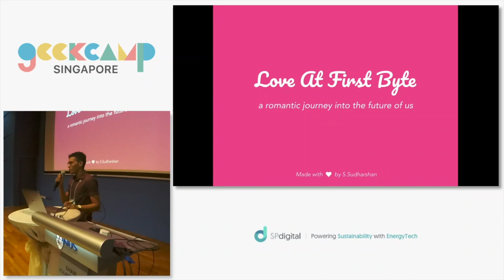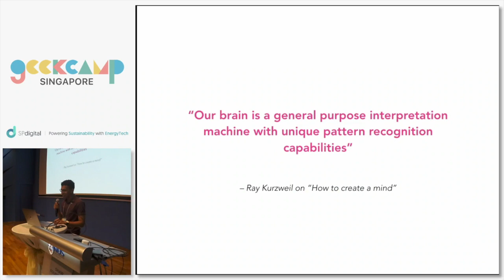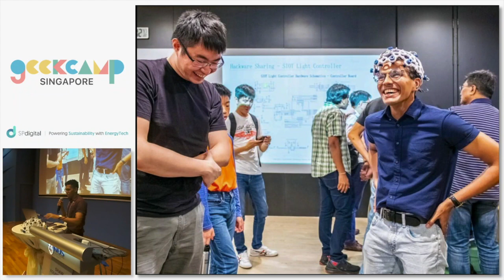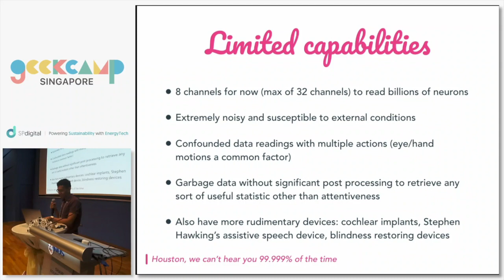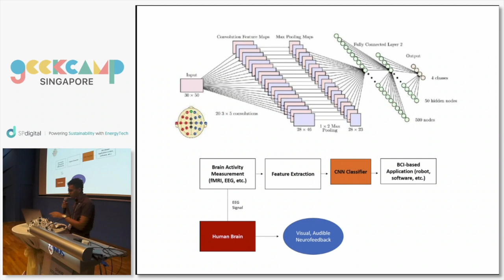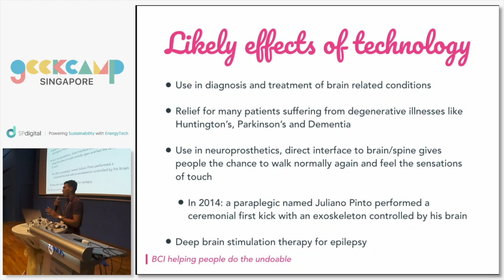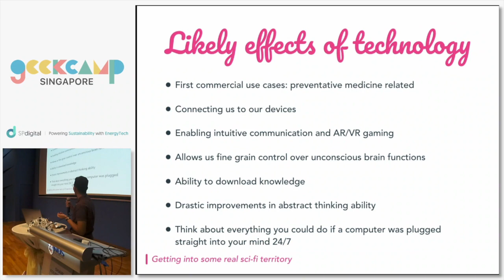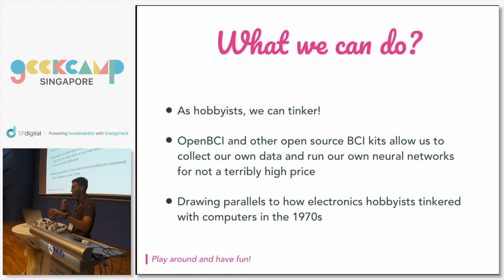Love At First Byte: a romantic journey into the future of us - GeekCampSG 2019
Speaker: Sudharshan

Love At First Byte, is a talk about humans, and how technology is going to shape us in the future. Discussing concepts like assistive technologies, brain machine interfaces, flying drones telepathically, and virtual realities. Simply put, this talk is a love story between mind and machine.

This talk was recorded at GeekCampSG 2019 on 19 October 2019.